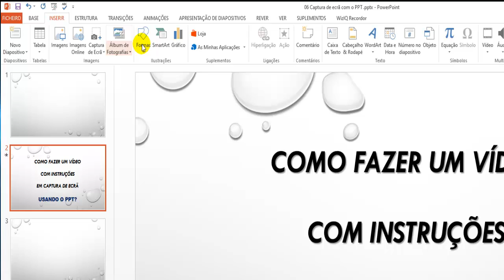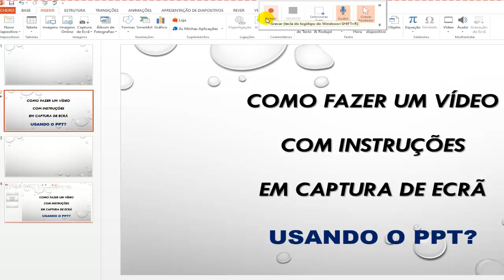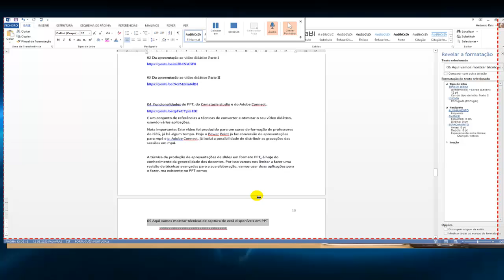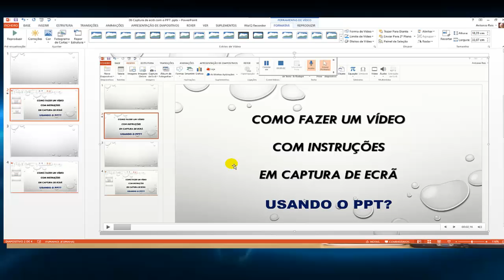05 Técnicas de captura de ecrã disponíveis em PPT